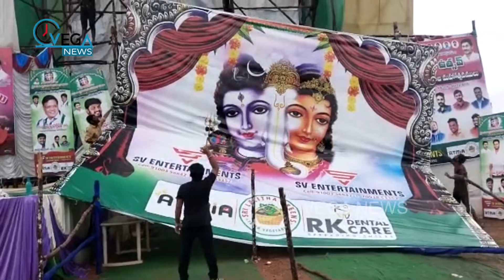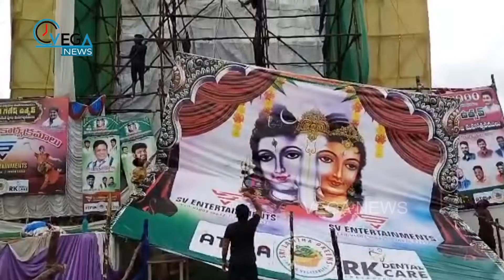గాజువాక లో అత్యంత ఎత్తైన గణేష్ విగ్రహానికి పొంచి ఉన్న ముప్పు | Gajuwaka | Vega News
గాజువాక లో అత్యంత ఎత్తైన గణేష్ విగ్రహానికి పొంచి ఉన్న ముప్పు | Gajuaka | Vega News |